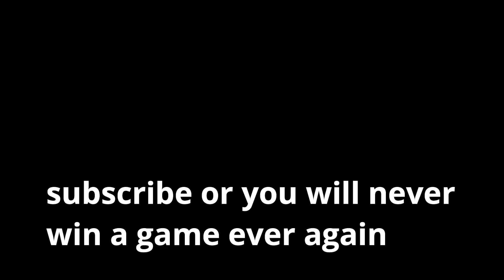I Won A Game because of a Glitch...(BROKEN)